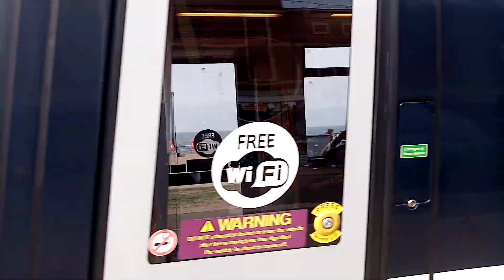Blackpool Tram Lancashire England UK 2022 ❤️🇬🇧💙🚉🚉🚉🚉🚉🚉🚉🚉🚉🚉🚉🚉🚉